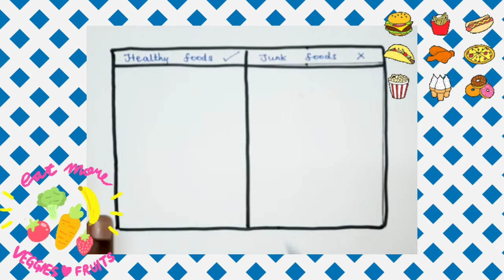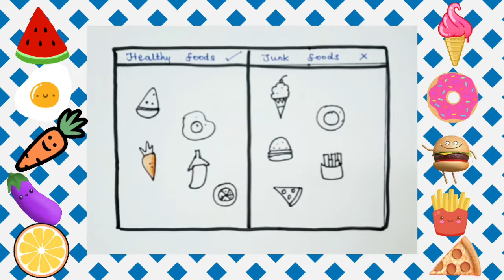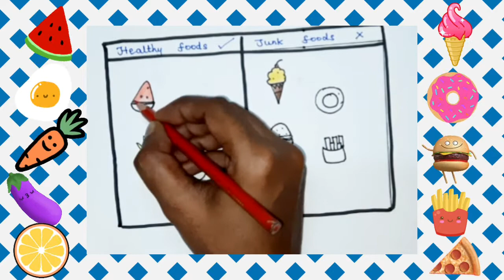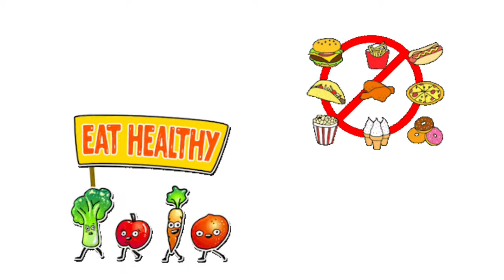Healthy food vs Junk food / Easy draw for kids / Good food vs bad food / poster making / drawing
Hi kids,
lets draw some healthy foods as junk foods.